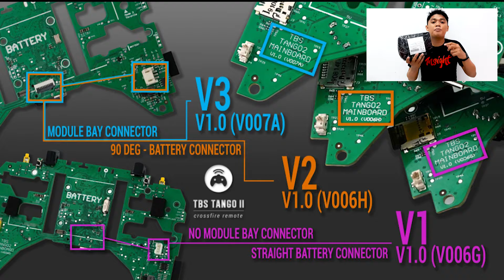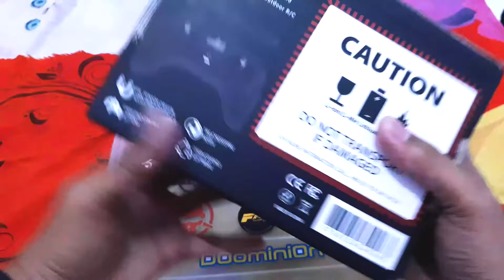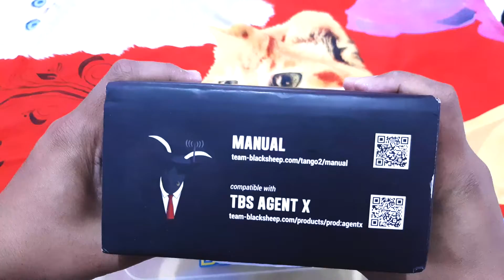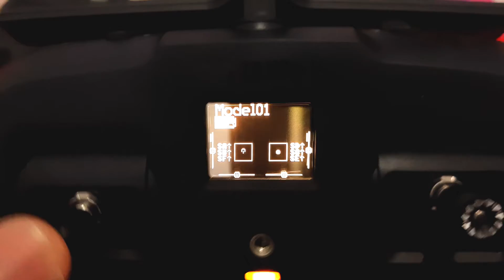Tbs Tango 2 Unboxing Review Perbandingan Gimbal Mod Multi Protocol Bahasa Indonesia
Video Kali ini sedikit berbeda, kita akan melakukan
- Unboxing tbs tango 2
- Review v1 v2 v3
- Compare Tbs Tango One
- Gimbal Mod
- Multiprotocol

fpv
drone
fpv drone
fpving
fpv racing
drone racing
fpv drone racing
tbs
team black sheep
tango ii
tbs tango ii
crossfire
tbs crossfire
tango 2
tbs tango 2
tbs tango
betaflight
opentx